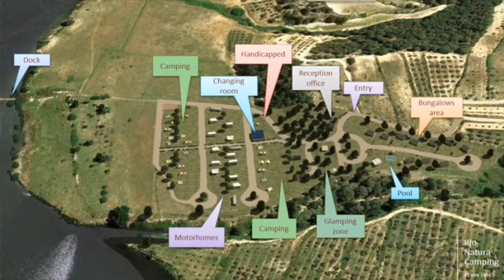Rio Natura Camping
Camping en el embalse de Beniarres